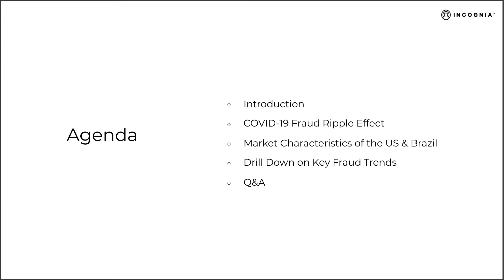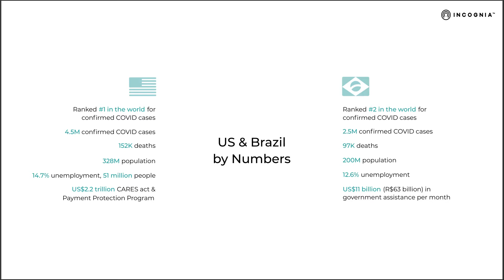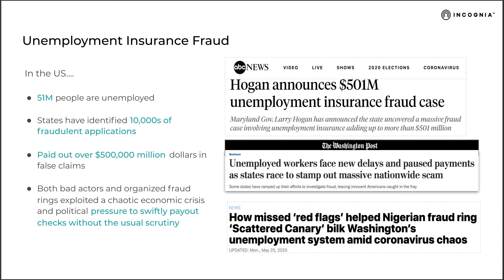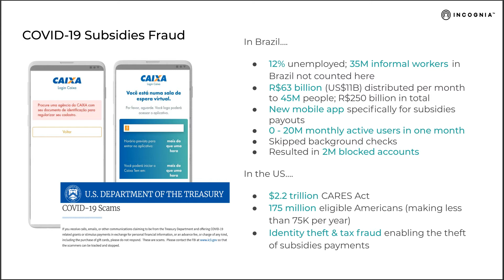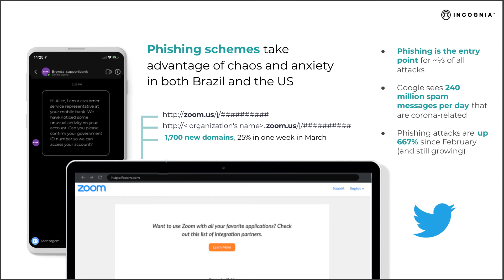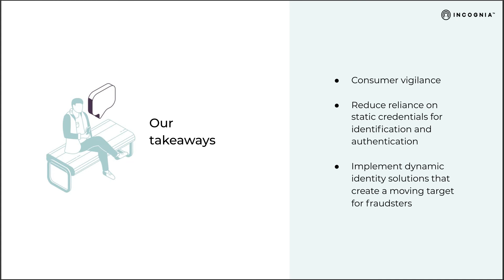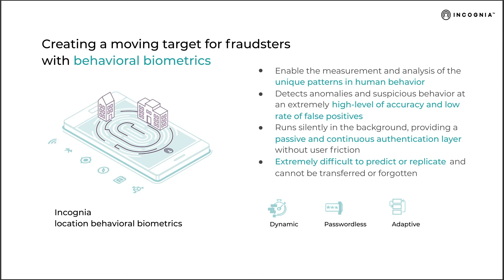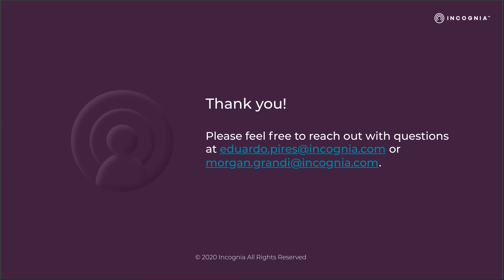🔴 LIVE: From the US to Brazil - Mobile Fraud Trends During a Pandemic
Fraud is booming in 2020, fueled by drastic behavioral changes and economic recovery measures brought on by the pandemic. Hear about the mobile fraud trends we are seeing in the US and Brazil - two major COVID-19 hotspots - and learn how fraudsters are using social engineering to mix the bad activity in with the good.